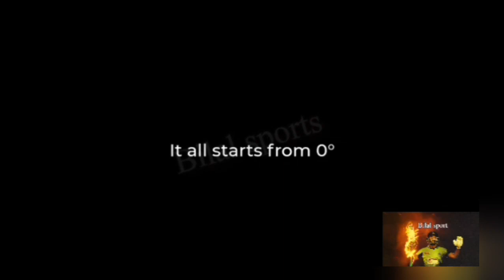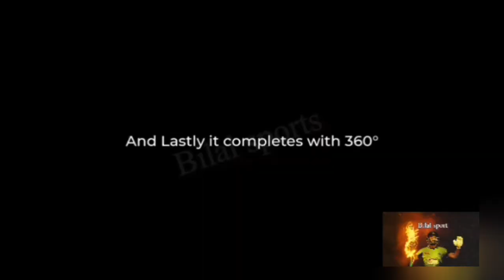Mr.360°|| AB de villier batting || AB de villiers six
master blaster AB de villiers all sixs in this video |}
i love this batting .
ab de villiers batting,ab de villers batting,ab de villers ipl batting,ab de villers best batting,ab de villiers t20,ab de villiers pink odi,ab de villiers vs india,ab de villiers wanderers,ab de villiers videos,ab de villiers rcb,ab de villiers proteas,ab de villers sixes,ab de villers shots,ab de villers top sixes,ab de villers best sixes in ipl,ab de villiers india cricket,ab de villiers record,ab de villiers fastest 100 of all time